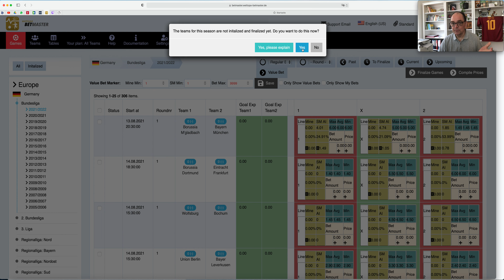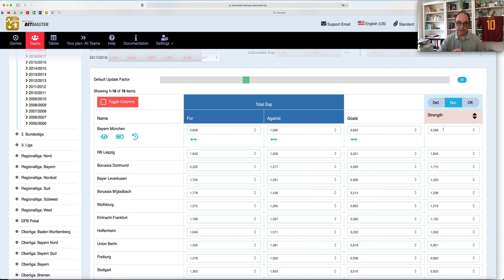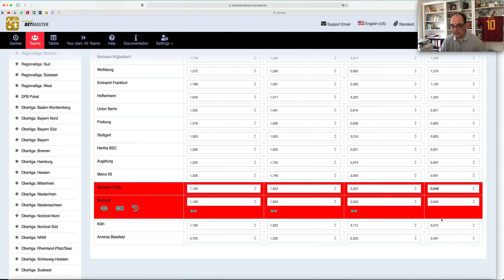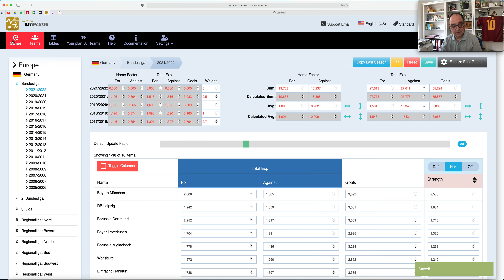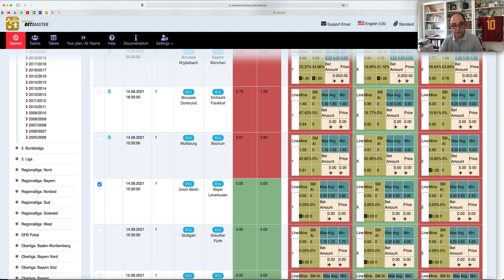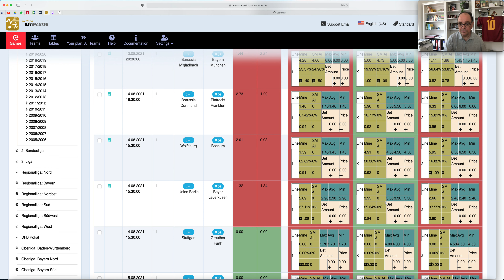Die ersten Schritte: Initialisierung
Für alle neuen User: eine einfache Initialisierung der ersten deutschen Fußball Bundesliga.